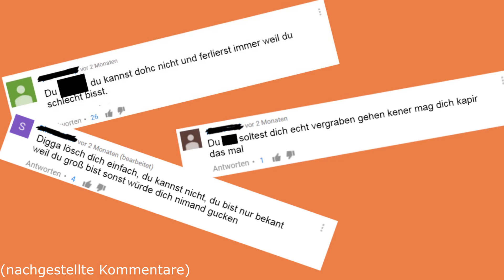Der größte Youtuber der Welt | Super Seriöses Magazin #4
Der größte Youtuber der Welt | Super Seriöses Magazin Folge 4